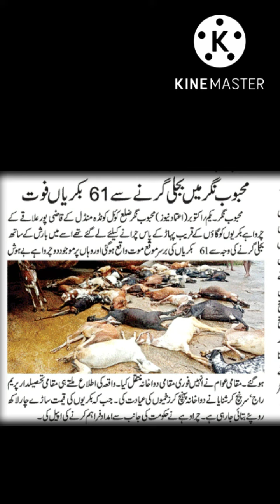بجلی گرنے سے بکریوں کی موتGoats killed by lightning